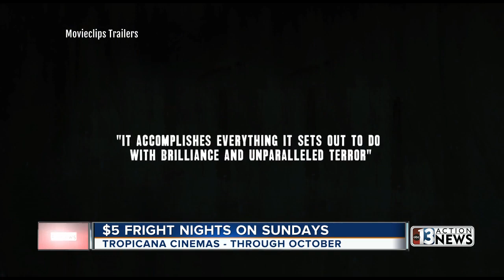Film critic Josh Bell previews $5 Fright Night and Buster Keaton Short Silent Films